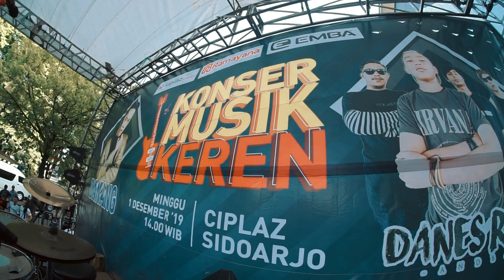Dtour3 | Manggung di Sidoarjo ketemu sama temen satu timnas ?!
akhirnya bisa ketemu lagi sama salah satu temen aku di timnas dulu .

Terimakasih Sudah Mampir Di Channel Aku,
Supaya Karya dan Coveran Berikutnya Bisa Langsung Kalian Dapatkan Notifikasinya,
Setelah Di Upload !

Follow IG : @danesrabani
Text or call to :  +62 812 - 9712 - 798 / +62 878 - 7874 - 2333

Regards !
- Danes Rabani & management .